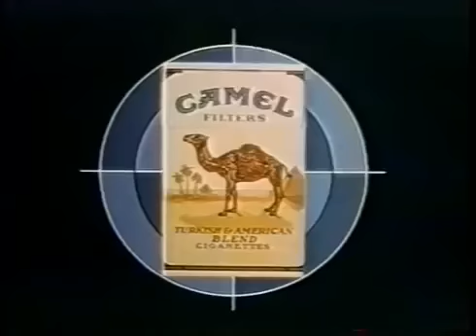Camel Zigarettenwerbung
Camel Zigaretten. Die beste Camel Werbung. Camel advertising